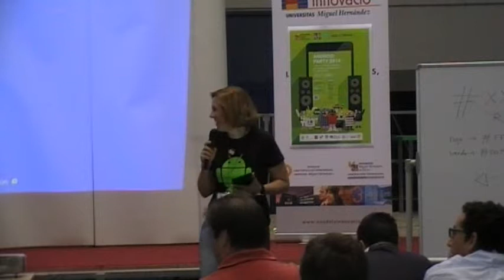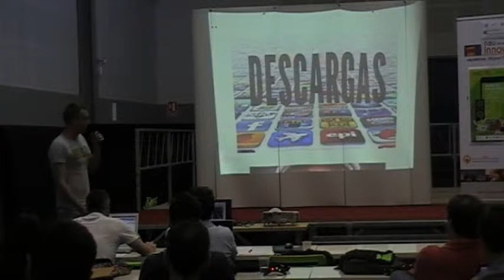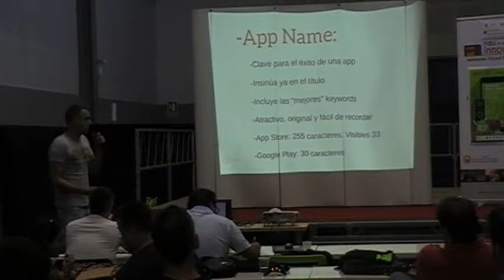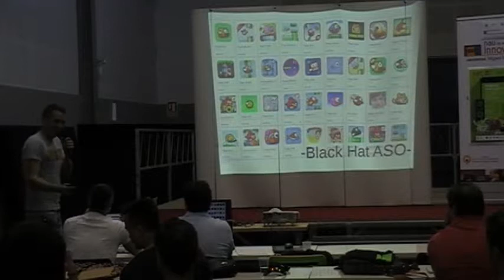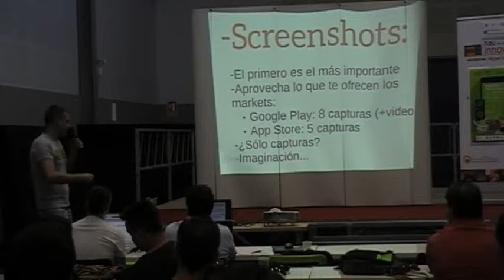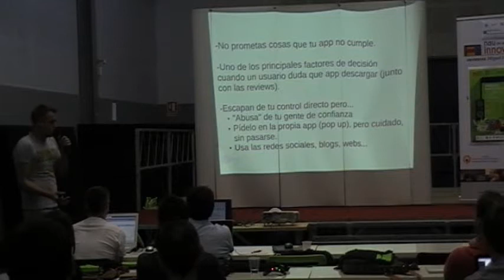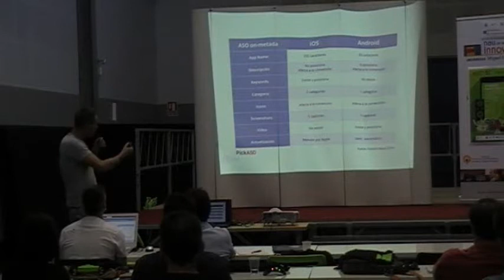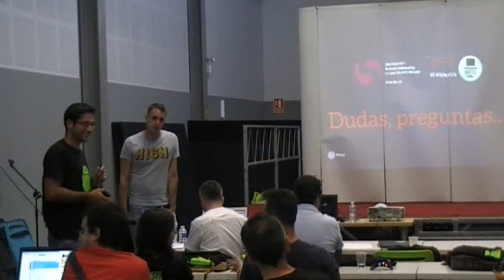ANDROID PARTY - CincoMasApp (1)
Ponencia de la empresa CincoMasApp:
"Introducción al mundo del App Store Optimization."
Autor: Alejandro Raja Soto

Android Party 2014 es un evento sobre el SO Android, realizado durante los días 10 y 11 de Julio, en la Nau de la Innovació de la Universidad Miguel Hernández de Elche.

Dirigido a estudiantes, desarrolladores y empresas de desarrollo de software, con ganas de aprender y pasar un buen rato.

Este evento constó de talleres y conferencias sobre el desarrollo de apps móviles para Android.